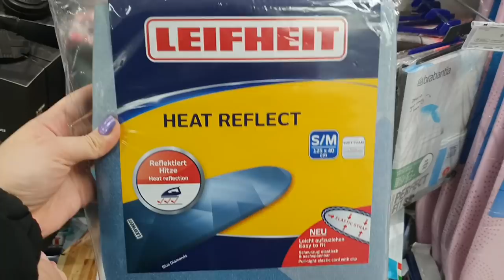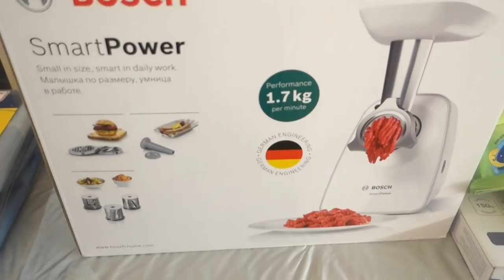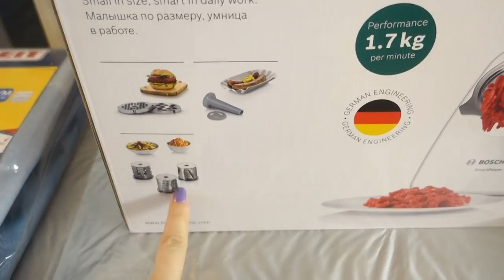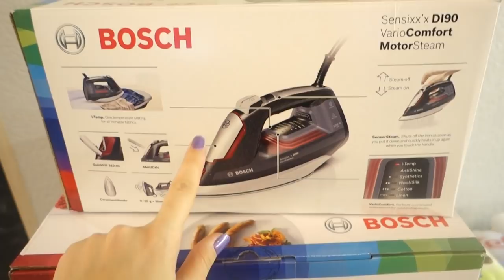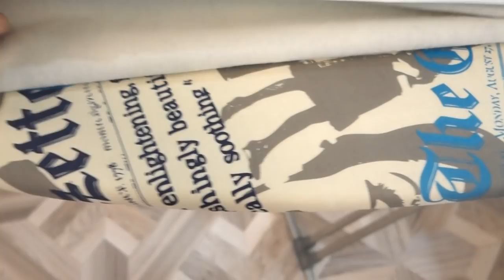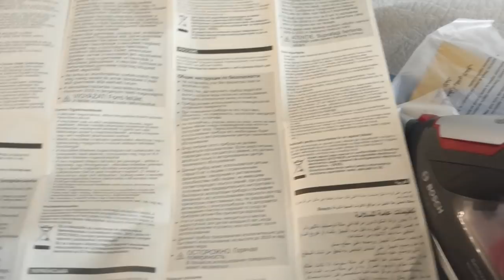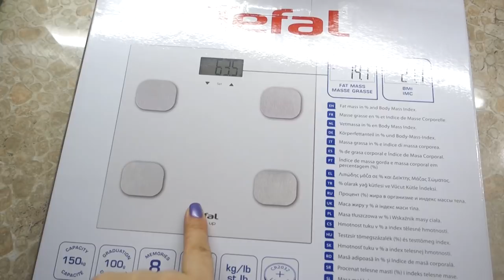Купили Утюг, Мясорубку, Весы/Наш старый Новый Год/Моё Платье/Наш Стол